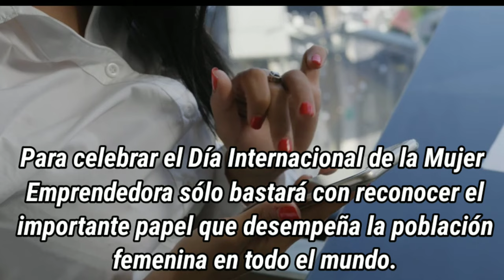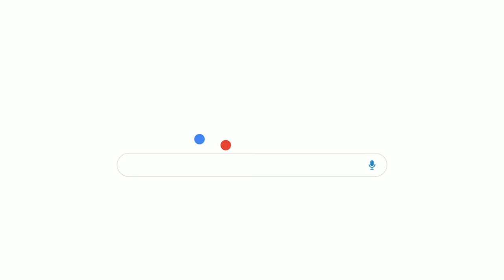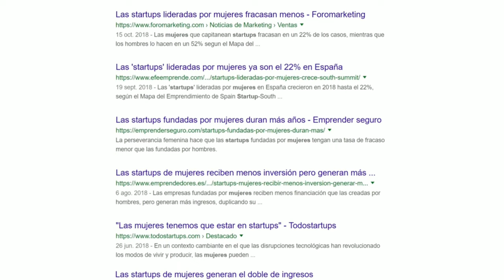▶️ MUJERES EMPRENDEDORAS 》Día Internacional 19 de Noviembre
MUJER EMPRENDEDORA:Día Internacional 19 de Noviembre